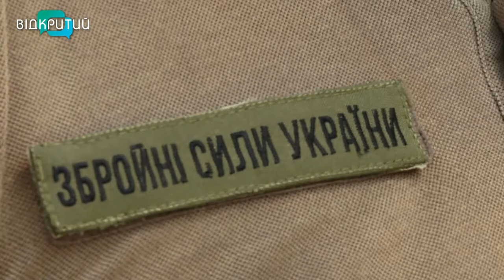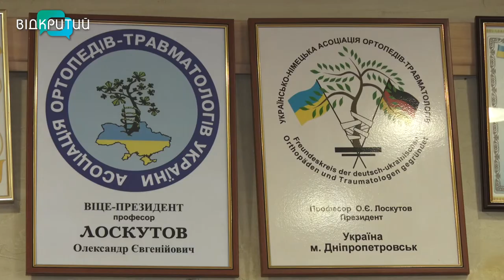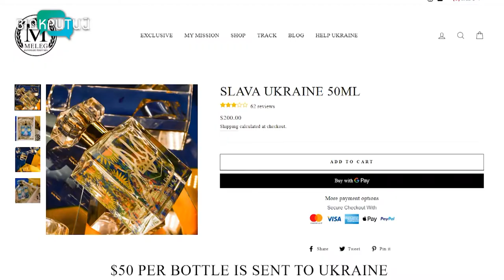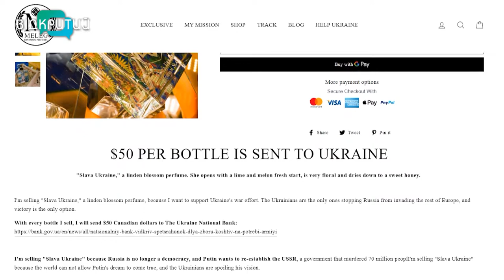Новини OPEN NEWS від 13 червня 2022 року 20:15